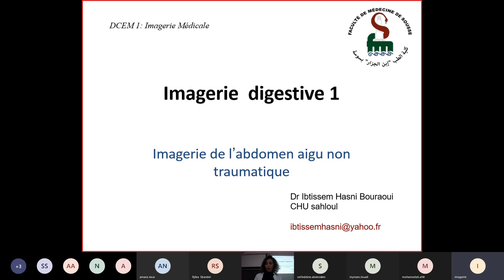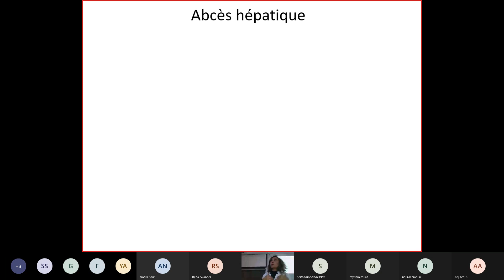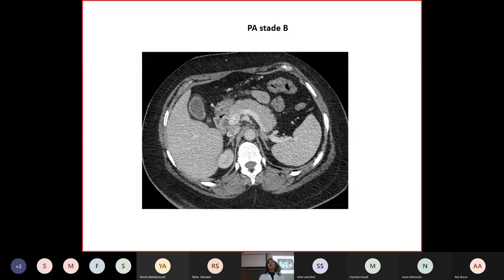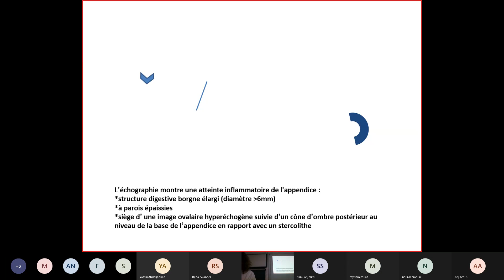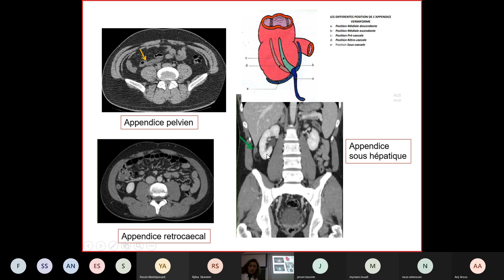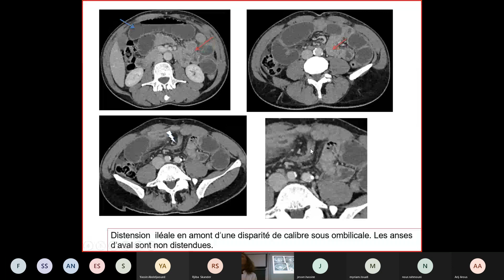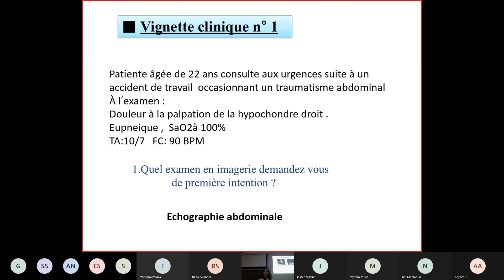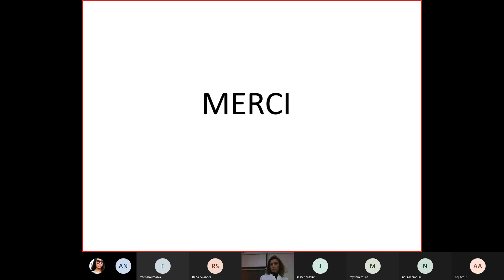Visioconf - Imagerie digestive